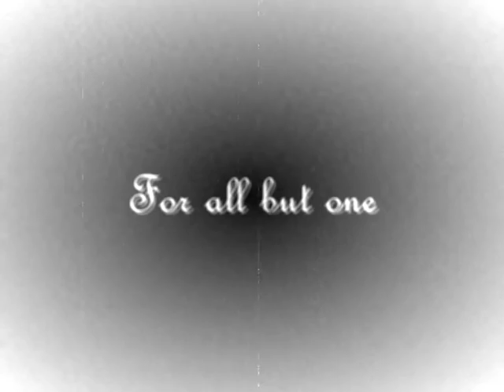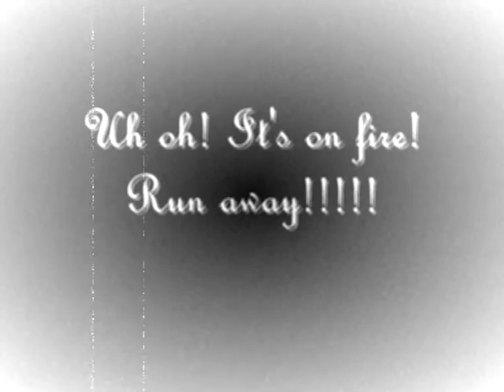1920's Gmod film